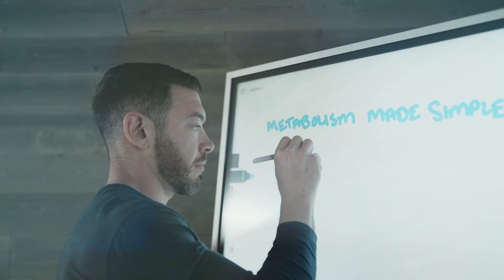Top 5 Reasons Your Gut Health And Digestion Is So Bad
Ever wonder why your gut health and digestion are off balance? In this enlightening video, we dive deep into the top 5 reasons your gut health might be taking a hit. From dietary choices to stress levels, we unpack all the reasons behind poor digestion and how it affects your overall wellbeing. Join me as we explore practical use cases for improving gut health, understand the science of digestion and your body, and learn how to make gut-friendly lifestyle changes. Get ready to transform your health from the inside out!

Time Stamps For Your Convience
2:08 How Chewing And Rushed Eating Hurts You
2:59 How The Atmosphere Affects Your Gut While Earning
4:05 How Chronic Stress Or Past Trauma Hurts Your Apetite
5:20 How Training And Exercise Frequencies Affect Your Digestion
7:56 How Poor Sleep & Inflammation Management Affect Your Gut

Thank You for the support, Sam.